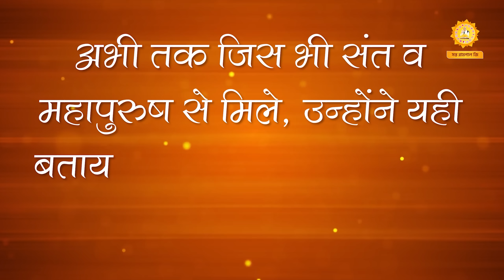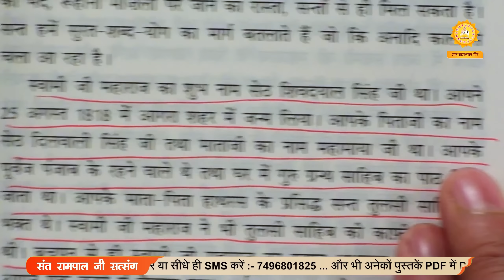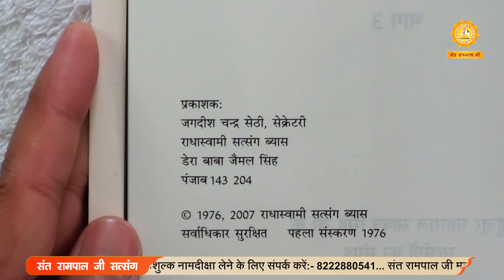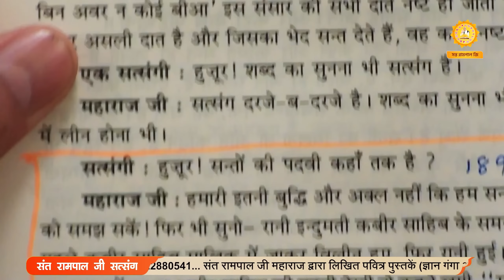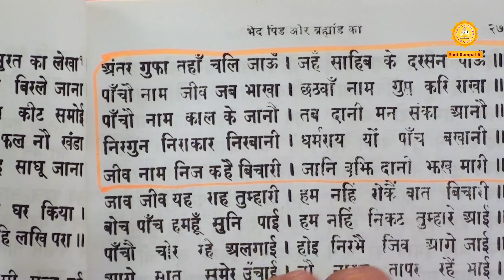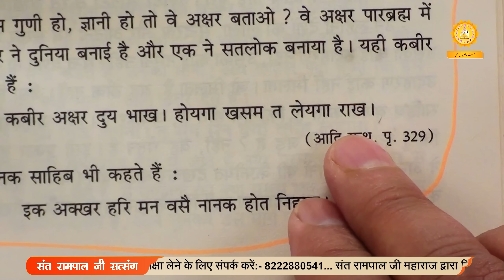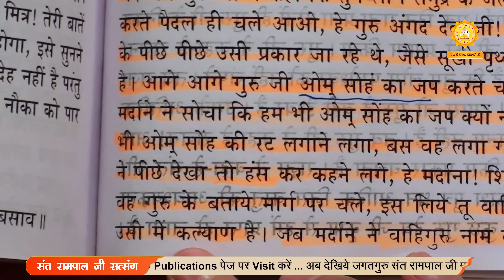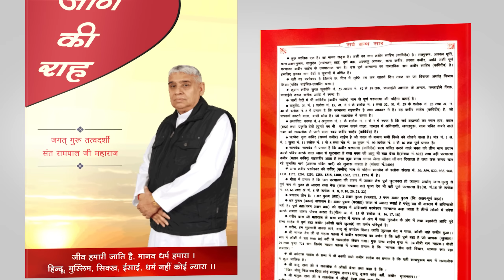राधास्वामी पंथ की सच्चाई | Sant Rampal Ji Maharaj LIVE Satsang | SATLOK ASHRAM